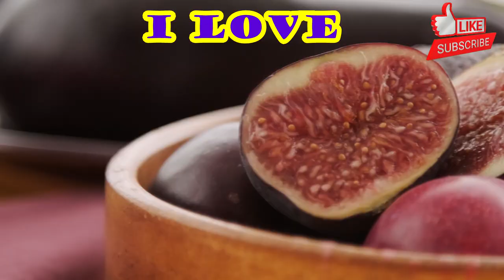The Fig Fruit Song (I LOVE FIGS) Hmm That's Strange!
I wrote this really strange unusual song called "The fig fruit song" and it's all about the fruit "FIGS".
What is a fig?
The fig is often referred to as a fruit, though it's actually a group of tiny flowers growing inside an edible shell. They are native to the Mediterranean and western Asia. Figs are best in the fall and are quite sweet, making them popular in desserts, though they may also be used in savory dishes and eaten whole. Although the fresh fig season is brief, dried figs are accessible all year round.
The Fig Fruit Song LYRICS
I love Figs
You love Figs
We love Figs
F FFF FIGS!
F FFF FIGS!
F FFF FIGS!
FIG FIG FIG FIG FIGS
FIGS FIGS FIGS!
I love Figs
You love Figs
We love Figs
F FFF FIGS!
F FFF FIGS!
F FFF FIGS!
FIGS FIGS FIGS!
F FFF FIGS!
F FFF FIGS!
FIGS FIGS FIGS!

A little info about Hmm That's Strange:
This may be one of the strangest channels you have ever been to. I created Hmm that's strange for fun and wanted to record some weird crazy strange funny songs and videos.  I wrote all of these weird and funny strange songs myself and recorded them in garage band with my Rode NT1 condenser microphone and created the videos and lyric animations through Wondershare Filmora X  I want to stay consistent on this channel and it has been a lot of fun to record these funny silly songs. These songs are just short little light hearted fun songs I hope you enjoy the weirdness and if you say to yourself hmm that's strange then I guess I have done my job :D